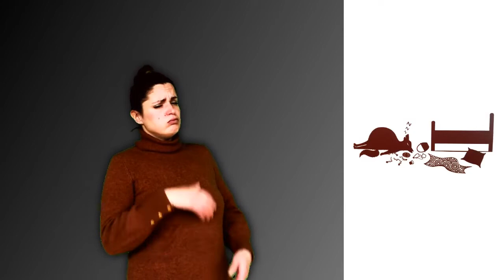que d'émotions chaperon LSF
Histoire autour des émotions, en LSF et voix-off

De Richard Marnier et Aude Maurel

Edition la frimousse

Avec Emilie, Kelly et Bastien

L'école en LSF avec Bastien et Kelly